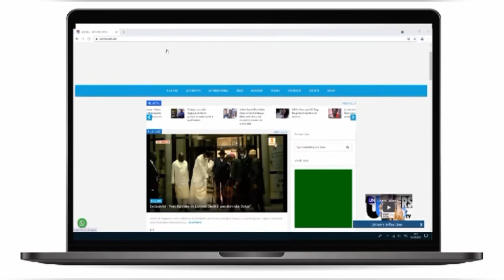Urgent : les premières images de l’arrestation musclées de Boye Djiné